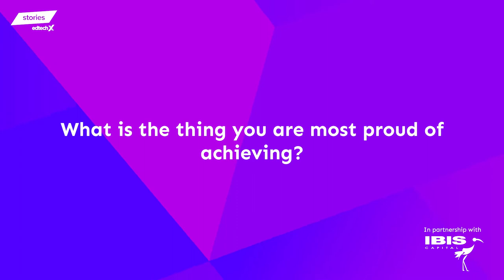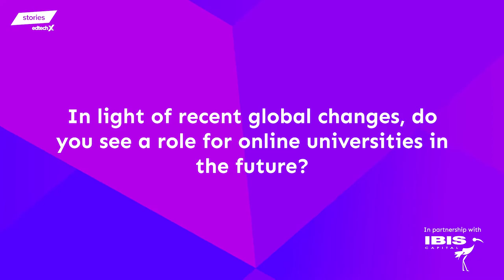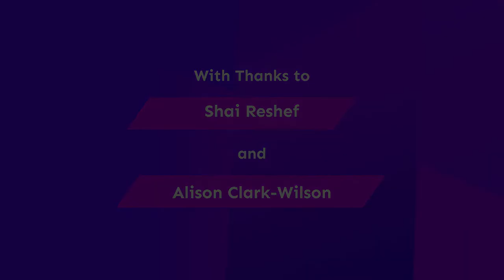EdTechX Stories -Shai Reshef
Shai Reshef, Founder & President of the University of the People (UoPeople), speaks with Alison Clarke-Wilson about his belief that education should be a basic right for all, and how higher education can be made accessible, affordable and of high quality. Highlighting some of the challenges and misconceptions of moving online, Shai explains how to do it right, and how the UoPeople tuition-free model can be replicated and scaled globally to bring down the cost of higher education.